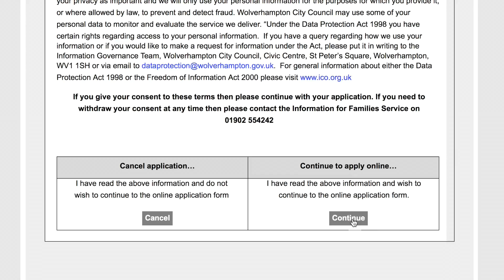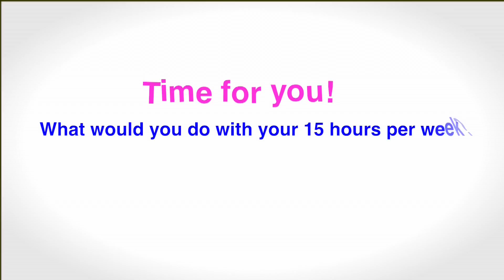Find out why this parent chose a child minding setting for her son using Terrific for Twos funding.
Terrific for Twos funding could offer your child up to 15 hours free childcare. Find out if you could apply on our